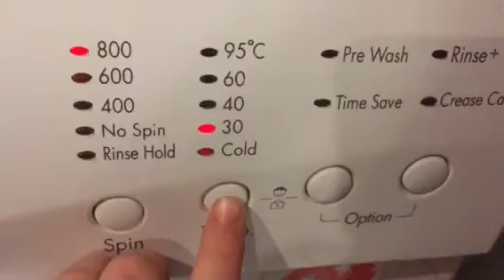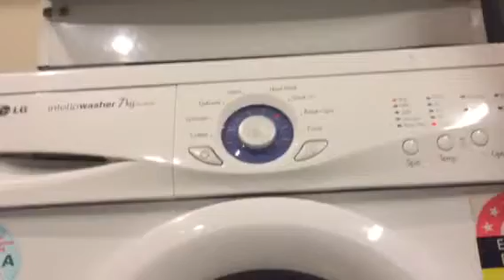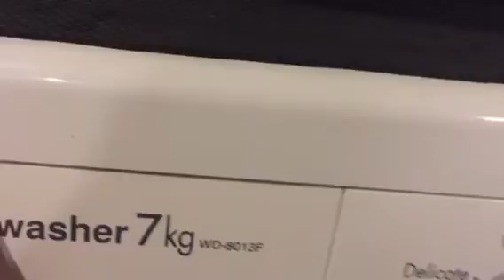LG 7kg intellowasher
In this video you see my washer and cat from previous video!😃